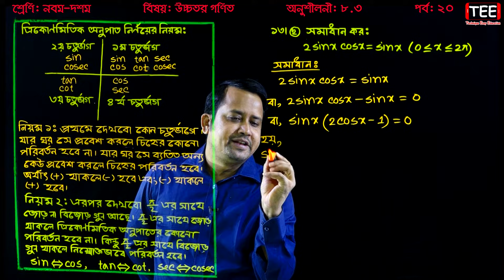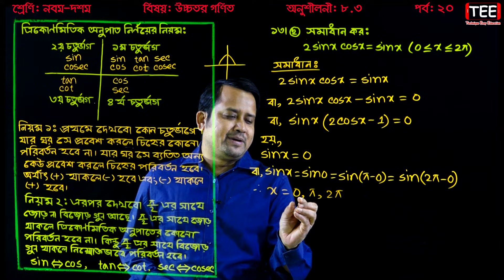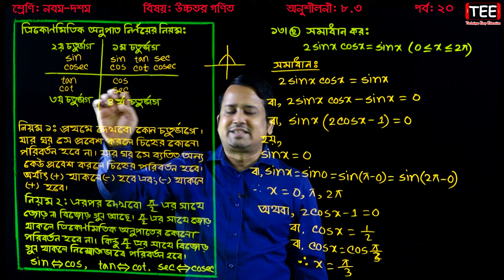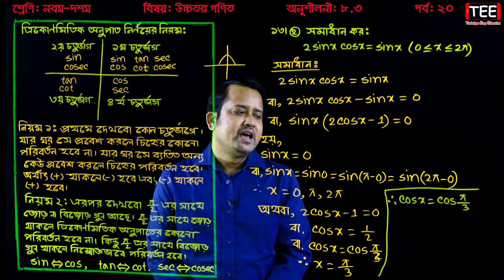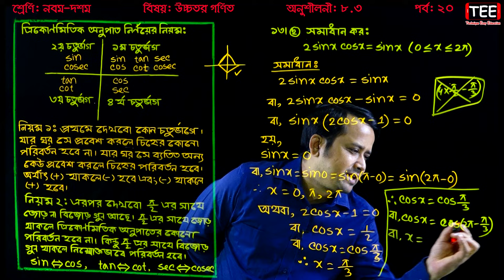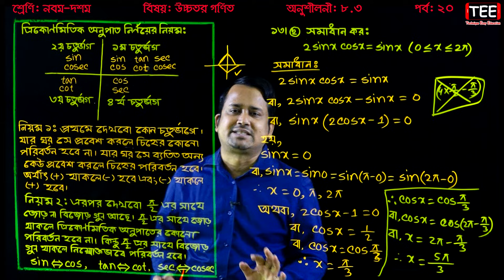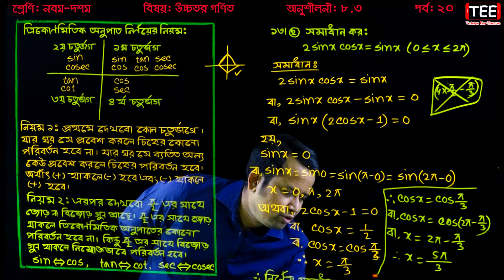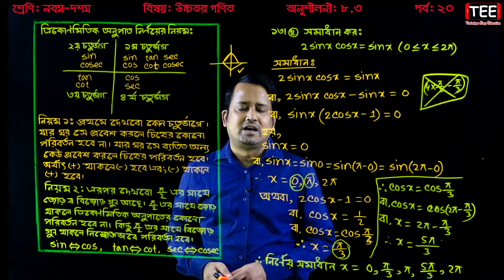SSC Higher Math Chapter 8.3 (Part-20) || Trigonometry || নবম দশম শ্রেণির উচ্চতর গণিত || ত্রিকোণমিতি